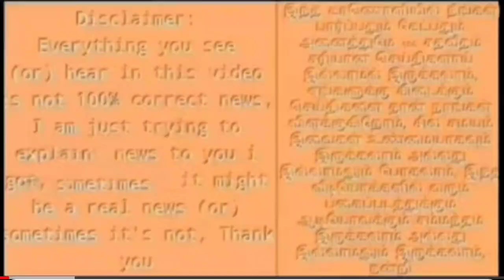போராட்டத்தில் எடப்பாடிக்கு நேர்ந்த கொடூர விபரீதம்! தெறித்து ஓடிய அதிமுகவினர்!